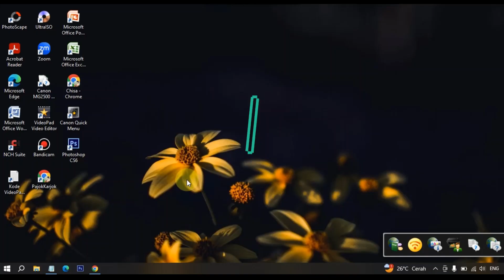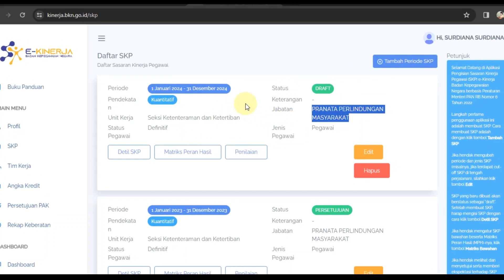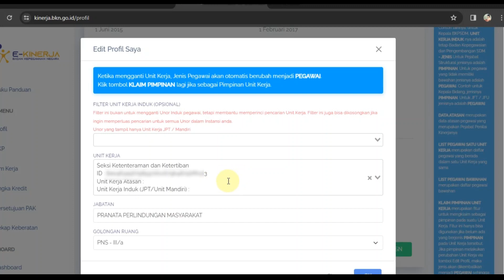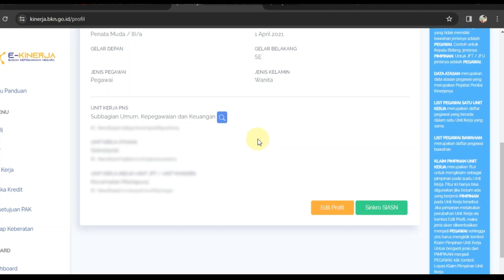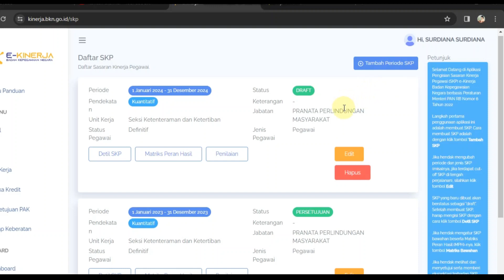Kenapa Jabatan SK Terkahir Sudah Berubah tapi di e-Kinerja My SKP Masih SK Jabatan Lama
Cara MenSinkron kan SKP eKinerja terbaru 2024
Data Kepegawaian tidak Sinkron atau Tidak Sama di eKinerja SKP

Kenapa Jabatan SK Terkahir Sudah Berubah tapi di e-Kinerja My SKP Masih SK Jabatan Lama atau masih Unit Kerja Unor Lama.